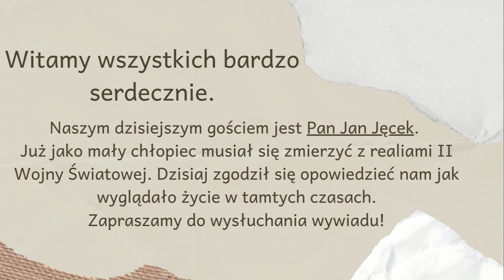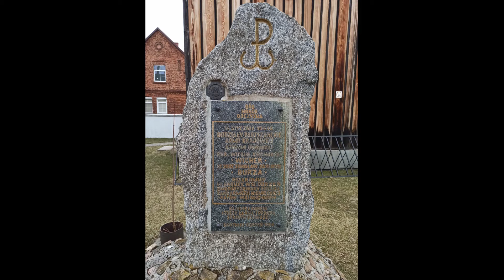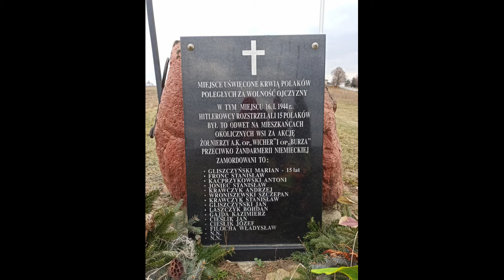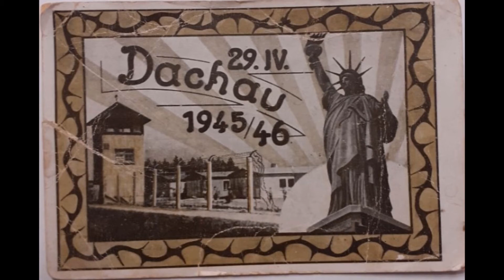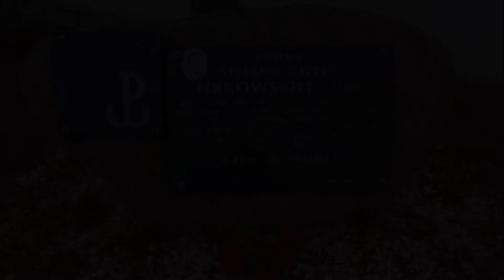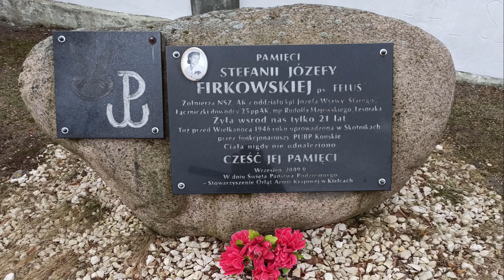Pan Jan Jęcek - UKRYCI W CIEMNOŚCI #4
Hej!
Witamy was serdecznie w naszym czwartym filmiku! Bardzo się cieszymy, że tu jesteście. Gościem dzisiejszego odcinka jest Pan Jan Jęcek. Pan Jan opowiedział nam, jak wyglądało życie na wsi podczas II Wojny Światowej. Choć miał on zaledwie 6 lat, bardzo dobrze pamięta co się wtedy działo. Zapraszamy do wysłuchania opowieści Pana Jana!

Chronologia zdjęć:
1. Pan Jan - aktualnie.
2. Unikatowe zdjęcie szkolne z roku 1944, Jan Jęcek, uczeń kl. IV w białej koszulce.
3. Pan Jan - aktualnie.
4. Siostra Jana, Maria - lekarz.
5. Najmłodszy brat, Witold - lekarz.
6. Siostra Jana, Maria - lekarz.
7. Rodzina Jęcków na ganku rodzinnego domu. Siedzą rodzice Jana, w drzwiach Jan, w białej bluzce siostra Maria - lekarz, druga siostra Krystyna - prowadziła sklep w Reczkowie Nowym.
8. Pan Jan - aktualnie.
9. Po lewej klęczy z pociskiem w dłoni ojciec Jana - Stefan.
10. Pomnik bohaterskich partyzantów, których bitwę z Niemcami opisuje Jan. To właśnie ten oddział zajmował pozycje w Reczkowie Nowym.
11. Pomnik w miejscu rozstrzelania zakładników wziętych w odwecie za akcję oddziału partyzanckiego w Reczkowie.
12. Pomnik patriotów ze Skotnik i okolic.
13. Pan Jan - aktualnie.
14. Brat Jana - Stachu.
15. Oryginalne zdjęcia z obozu koncentracyjnego Dachau, przywiezione przez Stacha - do wszystkich tych z Dachau (taki podpis).
16. Zdjęcie z Dachau.
17. Zdjęcie z Dachau.
18. Brat Jana - Stachu.
19. Rodzice - Marianna i Stefan.
20. Jan Jęcek (po lewej stronie) w wojsku.
21. Jan Jęcek, na dole w okularach, w Jednostce Wojskowej.
22. Pan Jan - aktualnie.
23. Jan Jęcek, na dole w okularach, w Jednostce Wojskowej.
24. Jan Jęcek z przyjacielem.
25. Pomnik uprowadzonej bohaterki, która razem z Tadeusze kwaterowała w domu Jana.
26. Pan Jan - aktualnie.
27. Własnoręcznie wykonane godło Polski przez piekarza.
28. Żona Jana - Henryka Kusiak (pierwsza z prawej).
29. Pan Jan - aktualnie.

Bardzo dziękujemy Panu Janowi za przekazanie nam opowieści z dzieciństwa oraz za poświęcony czas!

Serdecznie dziękujemy również rodzinie Pana Jęcka, a w szczególności córce - Pani Jolancie, oraz wnuczce Adzie. Dziękujemy za pomoc w nagraniu materiału, za poświęcony czas oraz zaangażowanie!

Czasy II Wojny Światowej i PRL-u naszemu pokoleniu są tak naprawdę obce. Nikt z nas nie potrafi zrozumieć co czuli ludzie żyjący w tamtych latach. Choć tak często próbujemy postawić się na ich miejscu, nigdy nie poczujemy tego co oni. W XXI wieku mamy wszystko co tylko zechcemy - internet, pełne półki w sklepach, wolność, rodzinę, przyjaciół, nie musimy się martwić, że ktoś podejdzie do nas i przyłoży broń do głowy, że ktoś rzuci granatem w nasz rodzinny dom, że pozbawi nas wolnej woli. Natomiast wtedy wszystko było niepewne. Strach, walka o ojczyznę, okupacja, niewola, brak podstawowych produktów spożywczych, brak bliskich bądź niebezpieczeństwo ich utraty. Nic nie było pewne. Teraz, gdy w szkołach mówi się o tym, co działo się podczas II Wojny Światowej, zaczynamy dostrzegać ile bólu niósł XX wiek, lecz często zapominamy o bohaterach tamtych czasów. Cały świat zapomina o tym, że każdy człowiek był wtedy bohaterem - żołnierz, mama, tata, brat, siostra, sąsiad, listonosz, itp. Każdy pełnił wtedy pewną rolę, był za coś odpowiedzialny. W szkołach, muzeach, wystawach, słyszymy najczęściej o bohaterstwie żołnierzy, którzy brali udział w różnych atakach na wroga, bronili granic, walczyli przeciw okupacji, ale czy bohaterem nie mogła być na przykład matka czwórki dzieci, której mąż zmarł podczas walki? Która chroniła swoje dzieci przed złem? Czy bohaterem nie może być listonosz, który rozdawał listy każdemu obywatelowi? Czy bohaterem nie może być zwykły piekarz bądź kucharka, którzy dbali o dostarczenie żywności walczącym ale i również innym ludziom? Zdecydowanie za mało mówimy o bohaterach XX w., którzy teraz umierają w samotności oddalając swoje zasługi w zapomnienie. Zapominamy o tym, co mogli przeżyć zwykli mieszkańcy Polski. Dlatego naszym celem jest “ocalić od zapomnienia” historię takich osób. Jesteśmy grupą przyjaciół z III Liceum Ogólnokształcącego w Piotrkowie Trybunalskim, tworzącą projekt społeczny, pod przewodnictwem Profesora Damiana Pycia, w ramach olimpiady Zwolnieni Z Teorii, który otworzy oczy innym na realia II Wojny Światowej i PRL-u.

Wywiad przeprowadziła: Oliwia
Gość wywiadu: Pan Jan
Montaż: Oliwia, Ada (wnuczka Pana Jana)